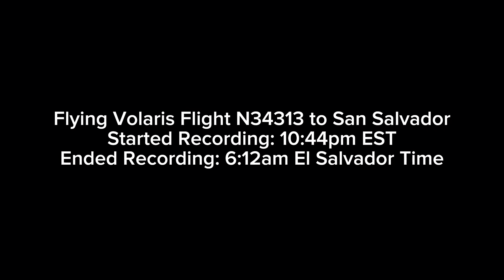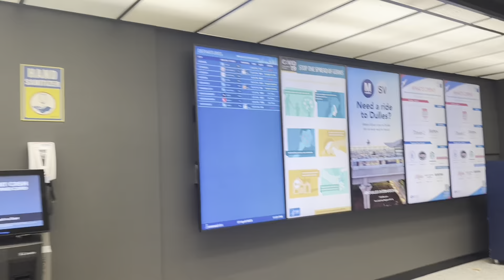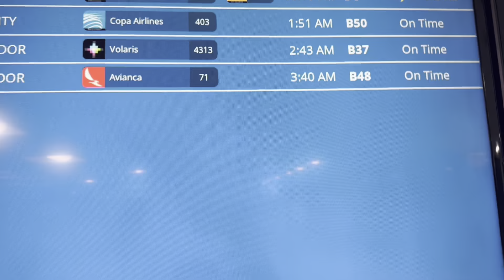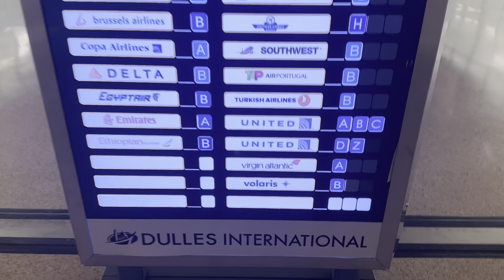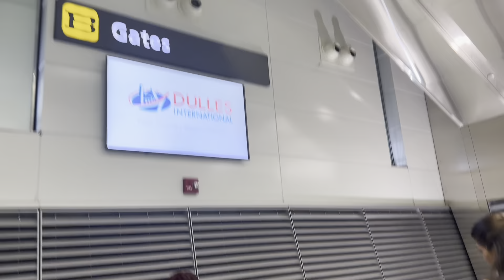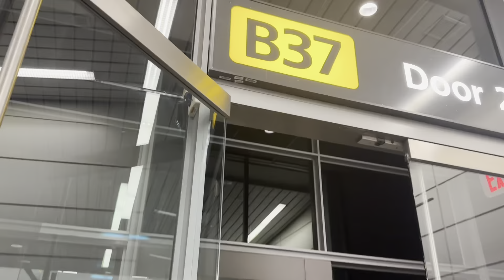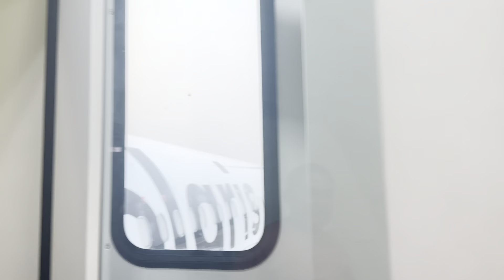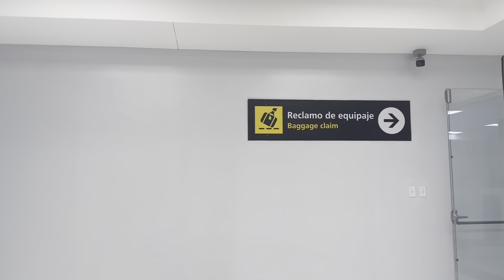Flying Volaris Airlines Flight 4313 from Washington Dulles - San Salvador!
Flight Information:
Airline: Volaris
Flight Number: N34313
Registration Number: N546VL
Departure: Washington Dulles International Airport
Arrival: El Salvador International Airport
Time of Takeoff: 2:47am EST
Time of Landing: 5:41am El Salvador Time
Aircraft type: Airbus A220
Flight hour: 4 hours and 12 minutes
Recorded on: iPhone 14 Pro Max
Date: April 27th 2023 & April 28th 2023

1: Adventures - A Himitsu
2: Chill Soul Rap Instrumental - Nkato
3: Mr. Pink - Topher Mohr and Alex Elena
4: Moldy Lotion - Light foot